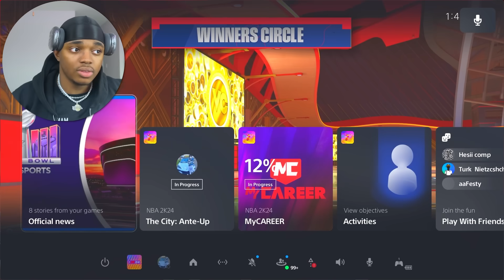MY PLAYER GOT INFECTED AND TURNED INTO A NEW BUILD IN THE COMP STAGE ON NBA 2K24!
Tags lol